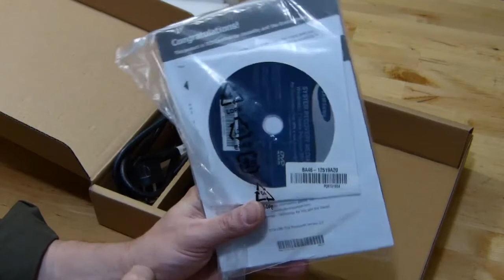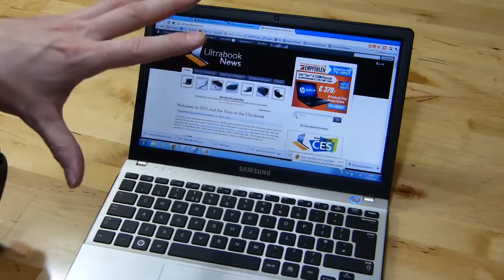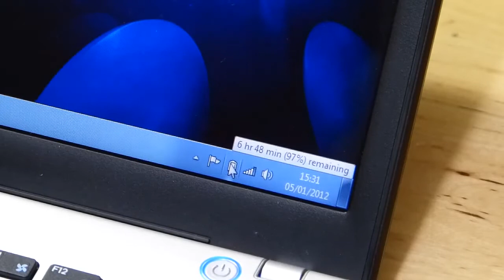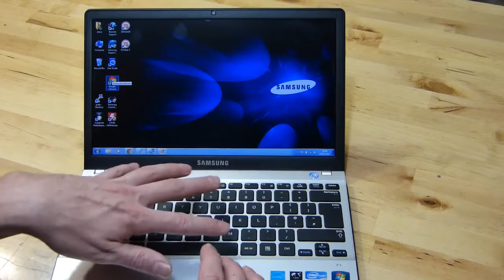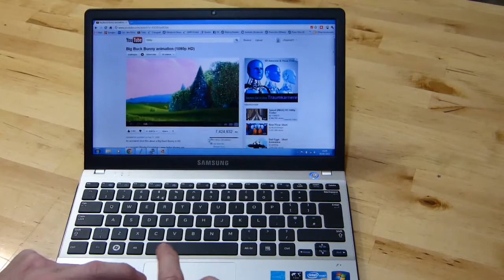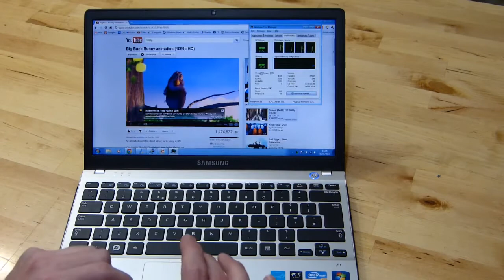Samsung Series 3 NP350U2A-A01US 12.5-Inch Laptop review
From students to social networking enthusiasts, home office to the kitchen table, the Samsung Series 3 laptop was designed to keep you connected, entertained, and looking stylish. Offering a seamless blend of style and capability, this compact model (NP350U2A-A01US) features a 12.5-inch high-def display, generous 500 GB hard drive, and 4 GB of RAM for excellent multitasking.